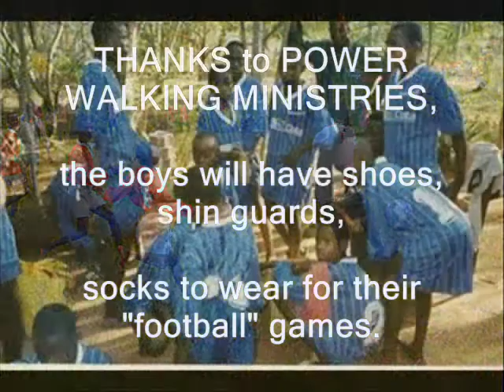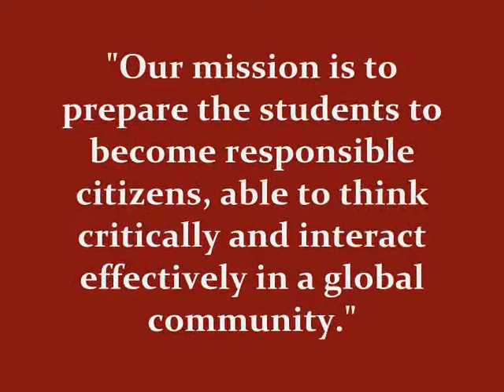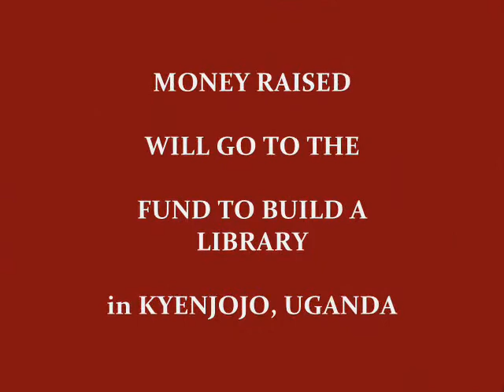With My Own Two Hands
This video portrays some of what our son Eric has experienced during his first 13 months of Peace Corps service in Uganda. It is also intended to show some of the partnerships that have developed between Eric's school in Kyenjojo and our home community in Brunswick County NC. Through some of these partnerships, and others as of yet unidentified, the hope is to be able to raise enough money to build a library for the schools where Eric is working.